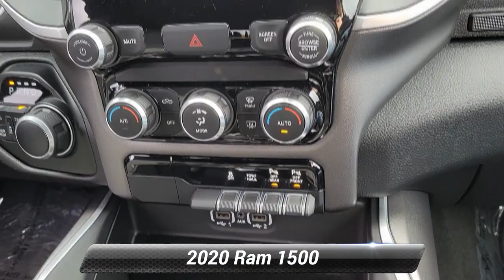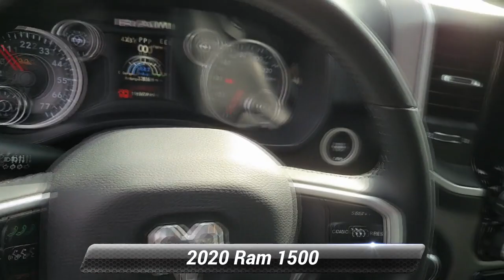Used 2020 Ram 1500 Big Horn, Stroudsburg, PA SC275B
Ertle Subaru

CARFAX One-Owner. Lifetime powertrain warranty available see dealer for eligibility requirements. 2020 Ram 1500 Big Horn/Lone Star Diamond Black Crystal Pearlcoat HEMI 5.7L V8 Multi Displacement VVT 8-Speed Automatic 152 point inspection on every preowned vehicle 1500 Big Horn/Lone Star 4D Crew Cab HEMI 5.7L V8 Multi Displacement VVT 4WD Diamond Black Crystal Pearlcoat 2nd Row In Floor Storage Bins 3 Rear Seat Head Restraints 4 Way Front Headrests 48V Belt Starter Generator 9 Amplified Speakers w/Subwoofer Alloy wheels Apple CarPlay Auto-Dimming Rear-View Mirror Big Horn Badge Big Horn IP Badge Big Horn Level 1 Equipment Group Black Interior Accents Black Premium Power Mirrors Body Color Door Handles Body Color Front Bumper Body Color Premium Power Mirrors Body Color Rear Bumper w/Step Pads Brake assist Bucket Seats Class IV Receiver Hitch Cluster 3.5"TFT Color Display Deluxe Cloth Bucket Seats Electronic Stability Control Foam Bottle Insert (Door Trim Panel) Front fog lights Front Seat Back Map Pockets Full Length Floor Console Fully automatic headlights Glove Box Lamp GPS Navigation Grille Surround 1 Body Color Texture 2 Black Heated door mirrors Manual Adjust 4-Way Front Passenger Seat Panic alarm ParkView Rear Back-Up Camera Power 4-Way Driver Lumbar Adjust Power 8-Way Driver Seat Power Adjustable Pedals Power door mirrors Quick Order Package 25Z Big Horn Radio: Uconnect 4 w/8.4"Display Rear 60/40 Folding Seat Rear Dome w/On/Off Switch Lamp Rear Power Sliding Window Rear Window Defroster Remote keyless entry SiriusXM Satellite Radio Speed control Sport Appearance Package Sport Decal Steering wheel mounted audio controls Sun Visors w/Illuminated Vanity Mirrors Telescoping steering wheel Tilt steering wheel Universal Garage Door Opener.*br**br*Odometer is 11846 miles below market average! Small enough to know you but large enough to serve you.

[RLVID:6024:c70a3ce7abd9db39:13ffad4e905ef4bb:1]